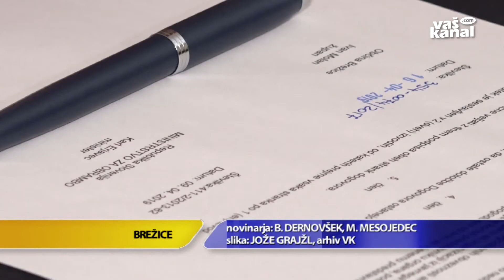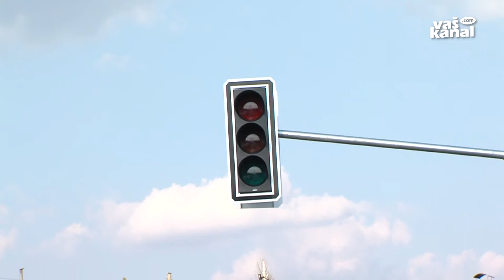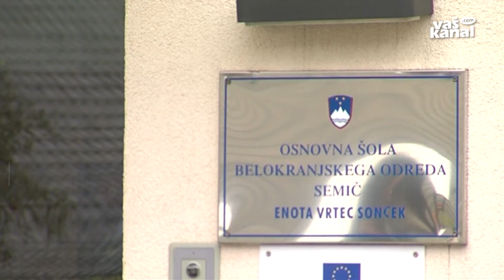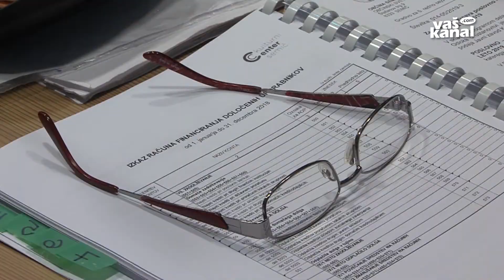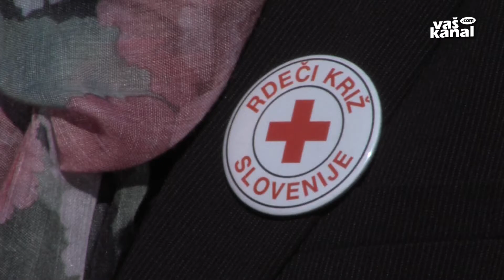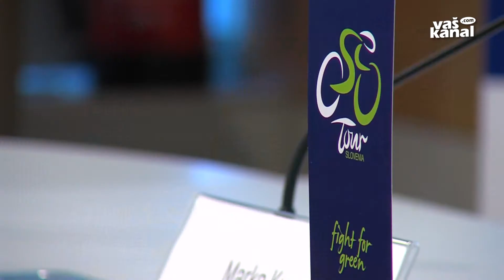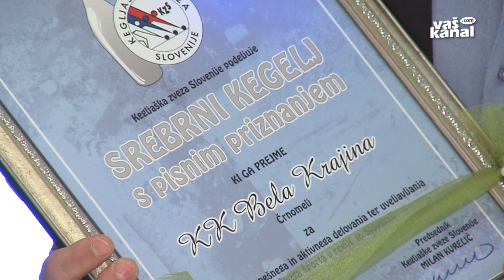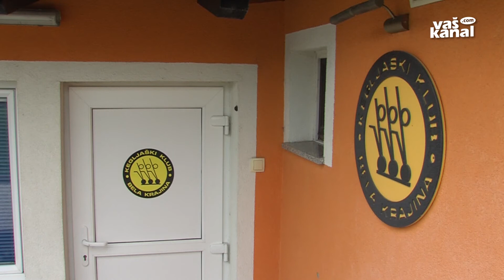Novice, 16. april 2019